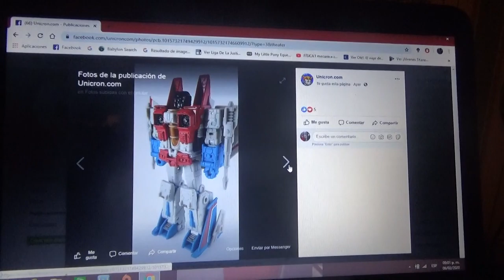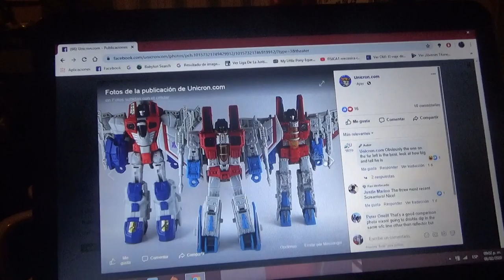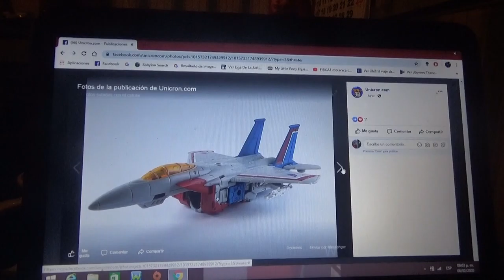Imágenes de Transformers War for Cybertron Earthrise Starscream